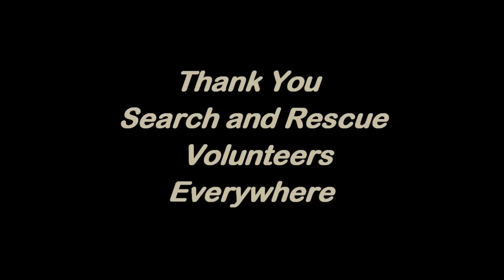The Callout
The UMASAR Singers on life as a search and rescue volunteer